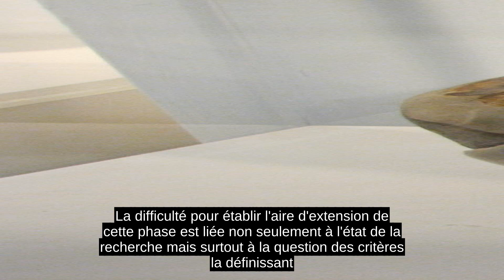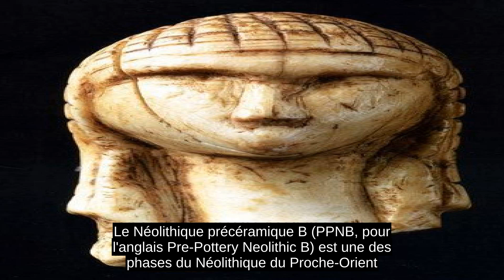Néolithique Précéramique B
Le Néolithique précéramique B (PPNB, pour l'anglais Pre-Pottery Neolithic B) est une des phases du Néolithique du Proche-Orient